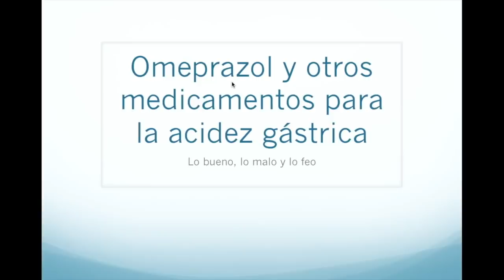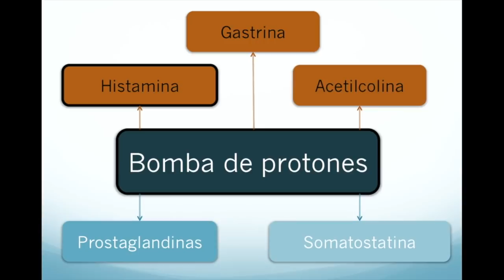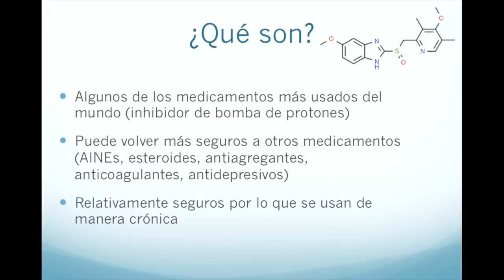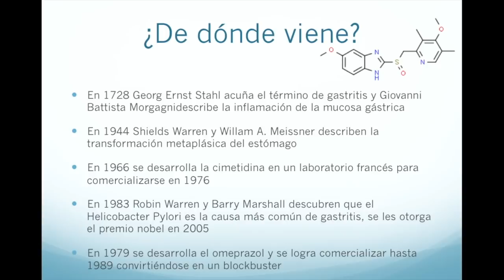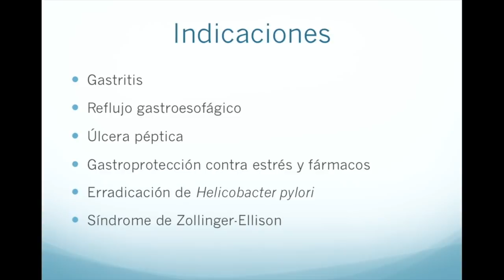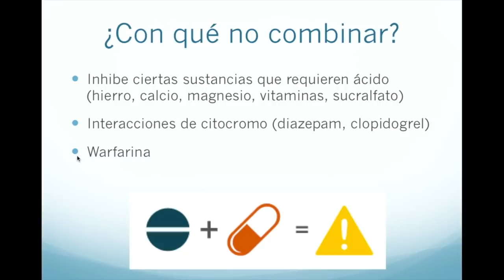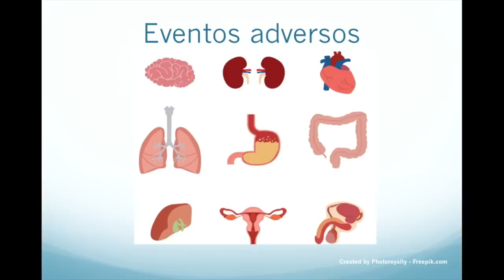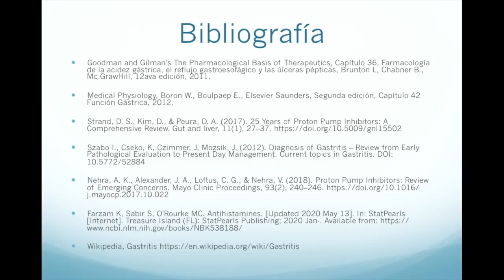Farmacología del omeprazol y otros inhibidores de la bomba de protones para la acidez gástrica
Hoy revisamos algunos de los medicamentos más usados en el mundo, los indicados para la gastritis, el reflujo y las úlceras, aquí encontramos algunos como el omeprazol y otros inhibidores de la bomba de protones, así como la ranitidina y otros antihistamínicos H2, los beneficios, eventos adversos e interacciones medicamentosas de estos fármacos.